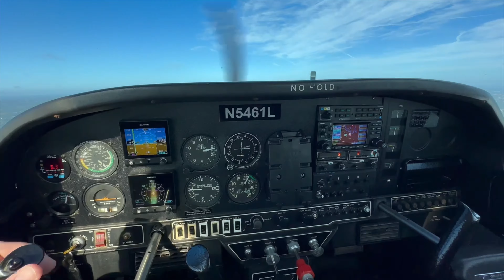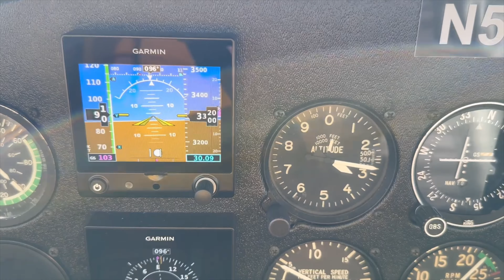Enchanted Rock and Lake Travis from 3500 ft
Leaving the Rusty Allen Airport (KRYW) in Lago Vista, Texas, I fly over Mansfield Dam, Lakeway and Point Venture.  We also can see Captain Pete's (Formally the Gnarly Gar) before heading towards Enchanted Rock.  An amazing flight.

Please comment over where you want me to fly next!